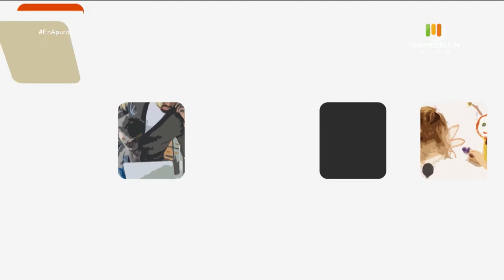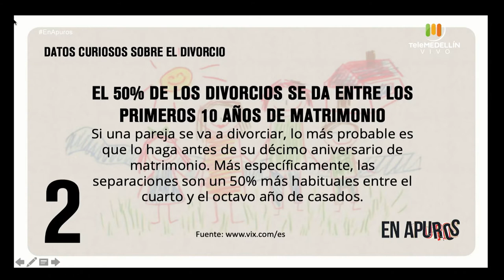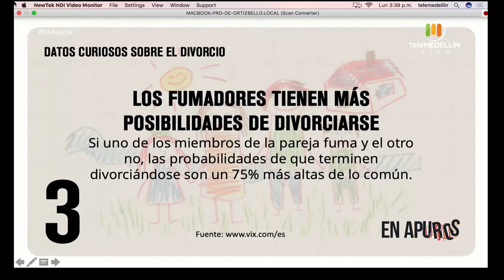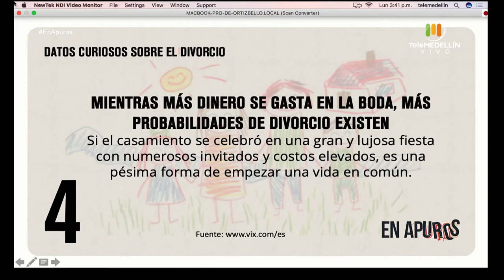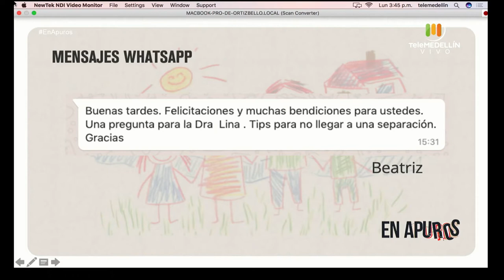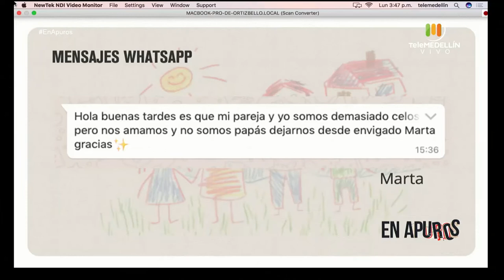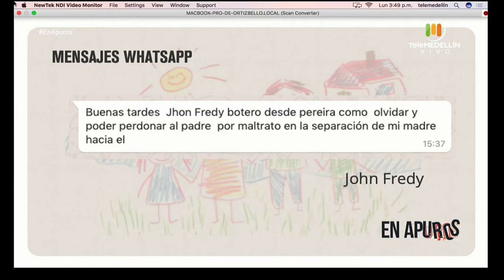Dolor en la separación [En apuros] Telemedellín